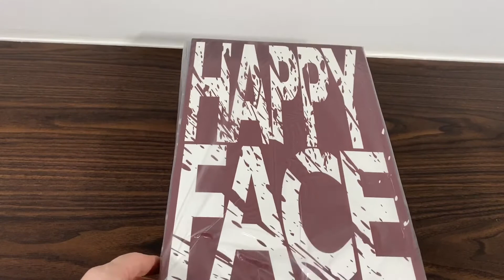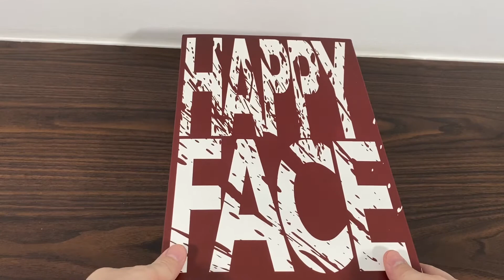Joker Joaquin Phoenix 1/6 - Toys Era Review - The Comedian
Nosso Instagram 👇🏻